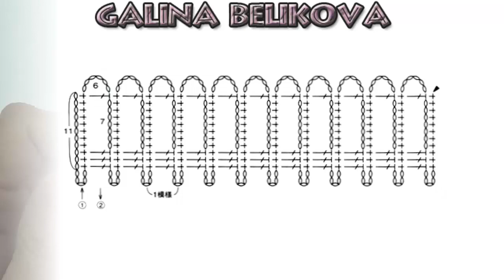Ажурная тесьма Заборчик Openwork braid Fence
Ажурная тесьма Заборчик подойдет для украшения домашнего текстиля, а также в качестве каймы для женских вязаных моделей.